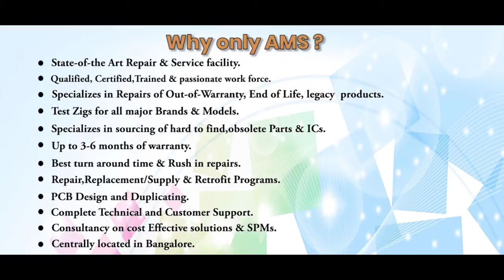ALLEN BRADLEY 1785 V40B PLC Repairs @Advanced Micro Services Pvt.Ltd Bangalore,India